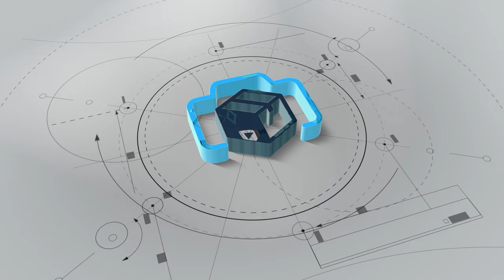Honey Bee Hive Safely Removing From Apartment |Production Dabbi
Safely Removing honey bee hive from apartment , you can contact Rajashekar to safely remove honey bee hive.

beesofinstagram beehive apiary beekeepers flowers beekeeperslife bienen rawhoney honeybee honey bee bangalore bees#beekeeping#savethebees#honeybee#honeybangalore#honeyRaj